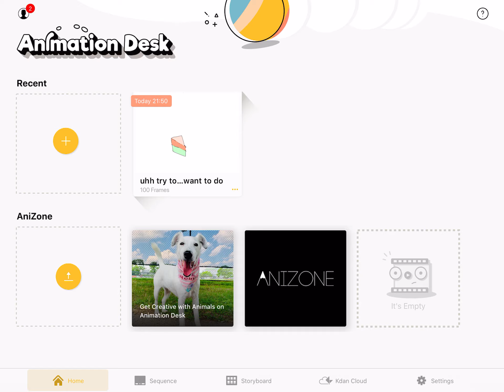I did an 50 minute animation!